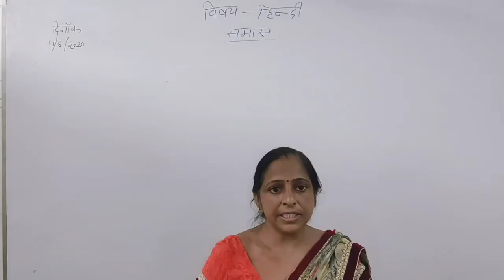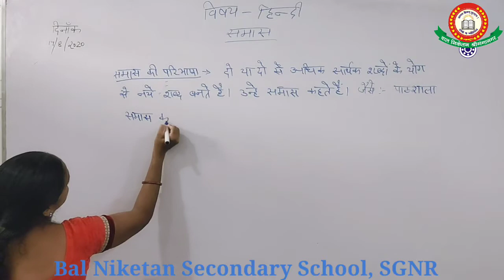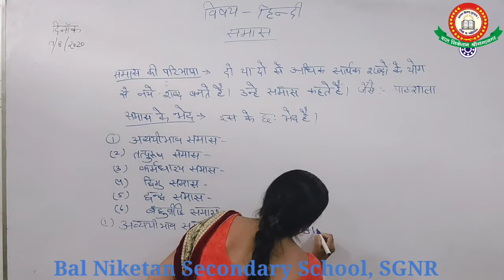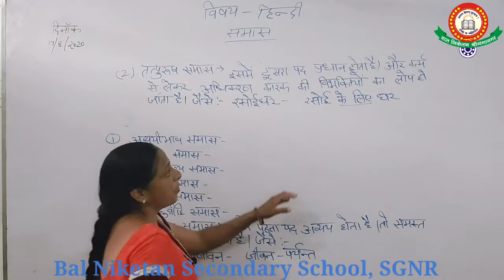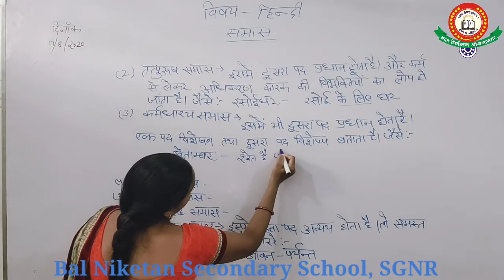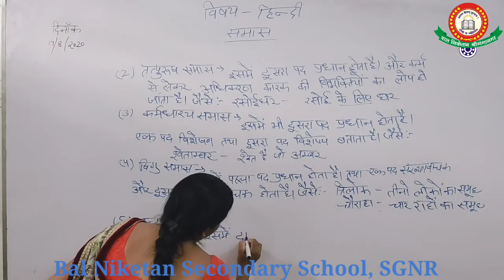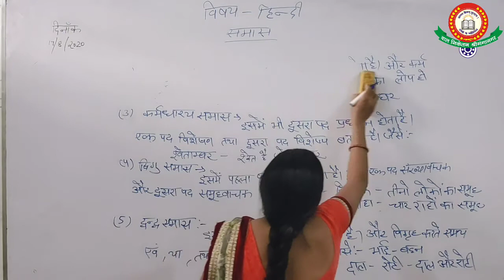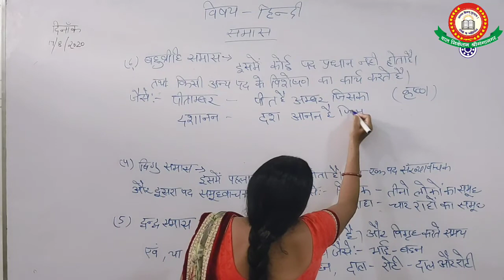Sub.- Hindi-II, Topic- समास, Date- 17-08-2020